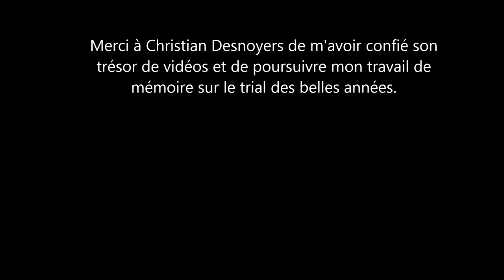Vidéo by Claudio : Christain Desnoyers - Mick Andrews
Christain Desnoyers jeune champion inter en 78 en compagnie d'une légende : Mick Andrews